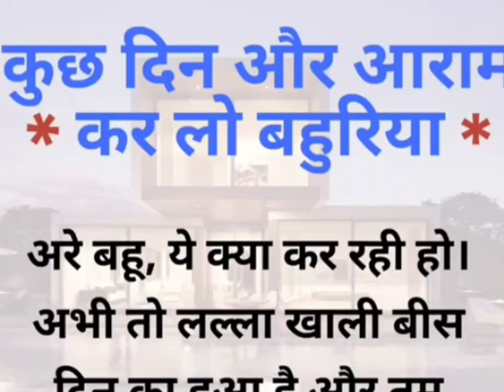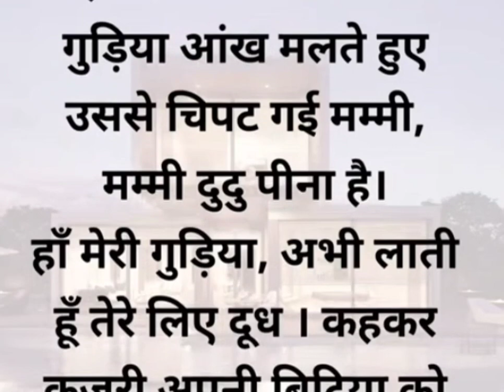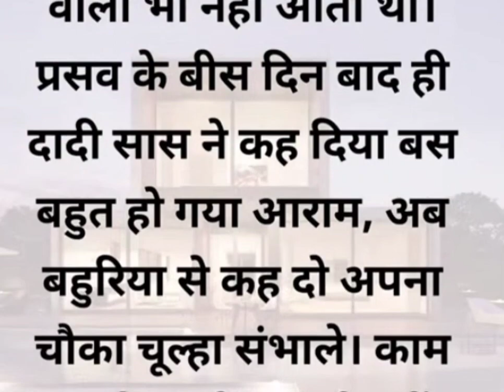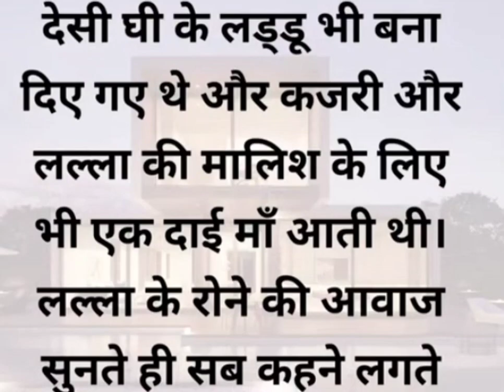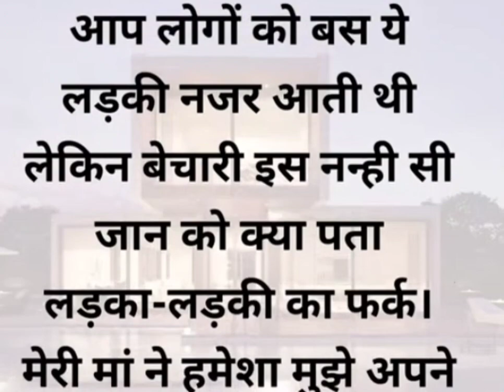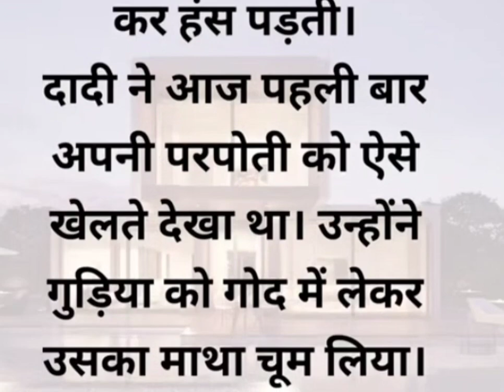दादी जी बेटी के जन्म के समय भी उतना ही दर्द होता है जितना बेटे के जन्म के समय होता है..